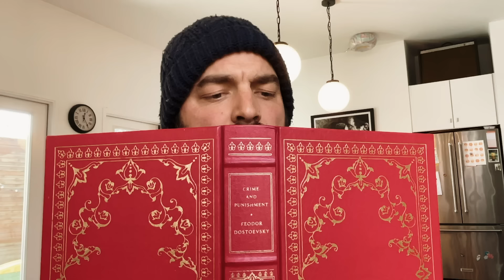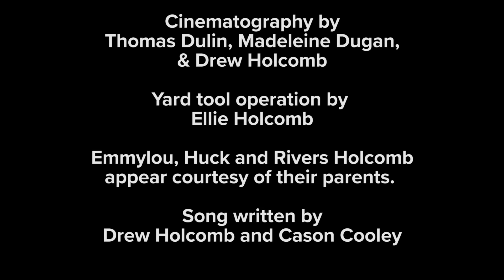"I Need to Go Somewhere" | Drew Holcomb & The Neighbors | OFFICIAL MUSIC VIDEO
► Listen to "I Need to Go Somewhere" by Drew Holcomb & The Neighbors

"I Need to Go Somewhere" written by Drew Holcomb & Cason Cooley
Lyrics:

Still stuck in this house with a mind full of doubts
Tired of staring out the window
Eating too much, drinking too much
Tired of watching the grass grow
Channel two, channel three, back to channel two
I've watched everything in my que

So put me on a train, I don't care where its going
Fly me on a plane, maybe out to Wyoming
Need an RV, no plans, just you and me
I need to go somewhere

Still watching the rain, kids driving me insane
Another groundhog day routine
Stuck in my head, existential dread
What in the world does it mean?
Month two, month four, can't take it anymore
Got to get my feet out the door

I need to go

So put me on a train, I don't care where it’s going

Fly me on a plane, maybe down to New Orleans
Help me find a Cadillac, I'm Jack Kerouac
Riding a bike, like Dick Van Dyke
Hyperdrive to Alderaan like Han Solo
I don't even care, just anywhere the wind blows
Helicopter, moped, golf cart, minivan
Skateboard, cruise ship, submarine, Delorean
On a horse, in a Porsche, on a boat with T-Pain
Swim like a mermaid, maybe all the way to Spain
Listen Karen, I’ll even ride on my rollerblades